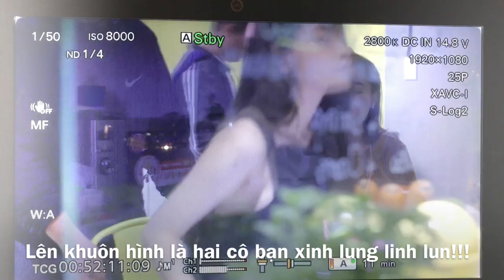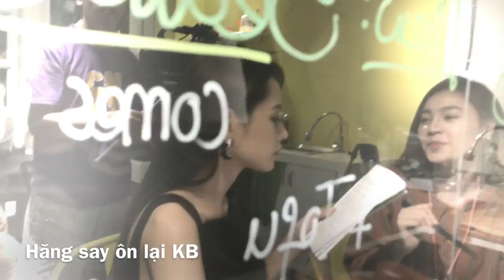Ninh Dương Lan Ngọc và Chi Pu tình cảm hẹn hò đi ăn sáng lúc 10g tối